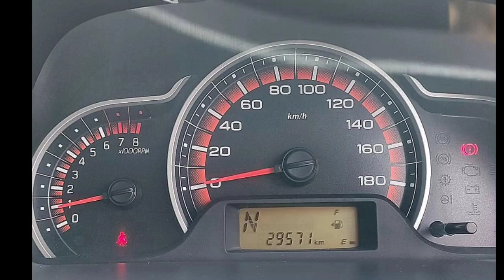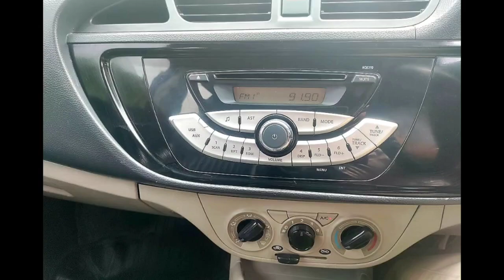Maruti Suzuki Alto K10 Used Car Sales, In Tamil Nadu India, Bala Car Sales, Buying Online Services,